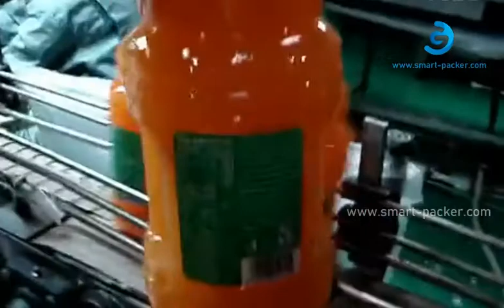Juice beverage bottle adhensive sticker labeling machine automatic vertical bottle labeling machine